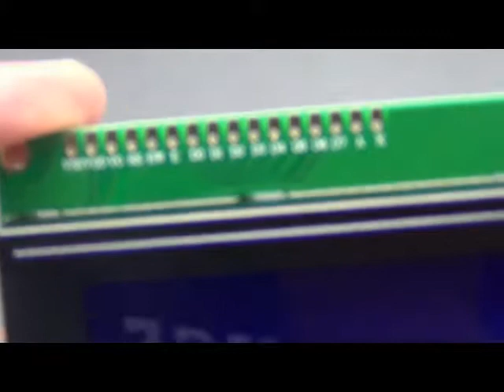Blue Screen 2004A LCD Screen J204A Character Display LCD Module 20*4 5V LCD/LCM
Main Features:

Operating voltage 5V blue screen
Model Number :LCM2004A
Packing: COB
Overall dimensions: 98.0mm×60.0mm
Connection method: conductive tape
Sight size: 76.0mm×26.0mm
Interface mode: Single row parallel port
Spot Size 0.55mm x 0.55mm Backlight Type EL/LED
Character size: 29.5mm×47.5mm
Display content: 20 characters × 4 lines
Operating voltage: +5V
Display screen: blue screen
Working temperature: -10～+60°C
Controller: SPLC780
Package Contents: 1*Blue Screen 2004A LCD Screen J204A Character Display LCD Module